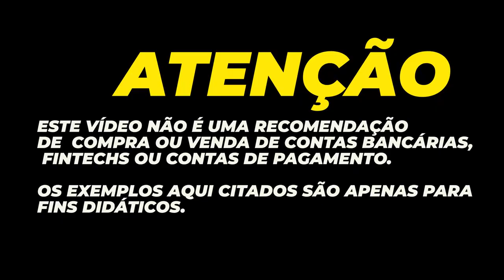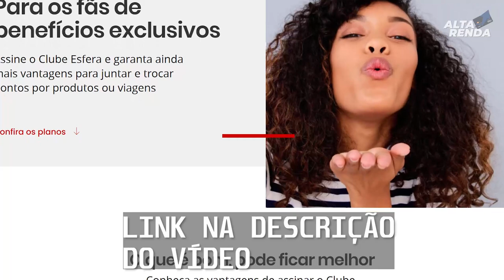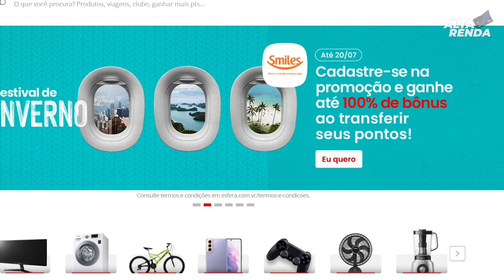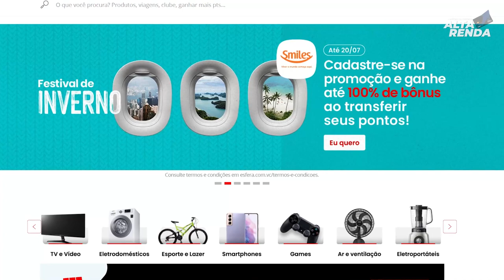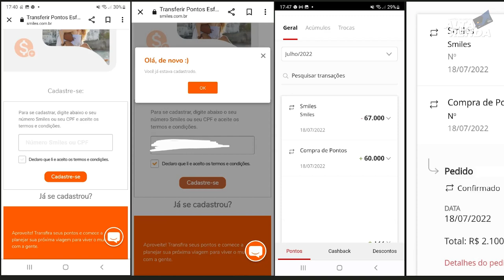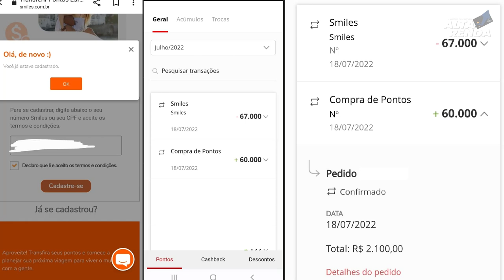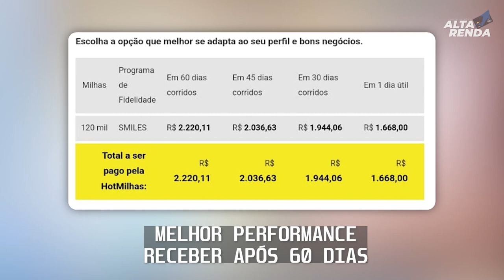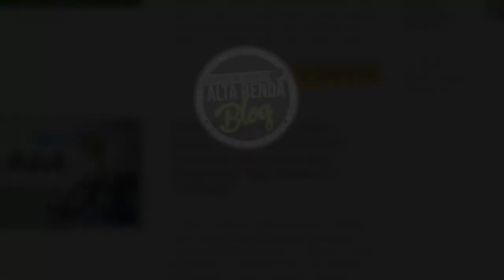💳MEGA PROMOÇÃO DE PONTOS E MILHAS | ESFERA + SMILES ATÉ 100% DE BÔNUS, = MILHEIRO POR R$ 17,50.